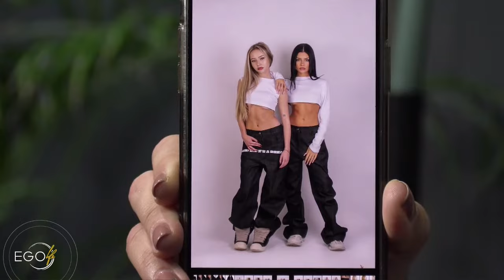Romanița Iovan, cea mai bună mamă din România?! EGO Life #83 cu Dana Săvuică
👉 EGO Life cu Dana Săviucă a ajuns la ediția cu numărul 83. În seara aceasta, invitați în platoul emisiunii sunt Albert și Romaniția Iovan, fiul și fosta soție ai regretatului pilot Adrian Iovan, mort în tragedia din Munții Apuseni. Cei doi discută despre relația mamă-fiu, educație și business.

👉 3:54 Romanița și Albert Iovan, născuți în aceeași zi
👉 5:03 Se ceartă sau nu Romanița cu Albert Iovan?
👉 6:43 De ce Albert Iovan nu bea, nu fumează și nu se droghează?
👉 9:34 De ce Romanița Iovan nu e tată pentru fiul ei?
👉 12:53 Cum face Romanița Iovan un bărbat adevărat din fiul ei?
👉 17:20 De ce Albert Iovan nu vrea să fie manechin?
👉 21:21 Cât costă școala lui Albert pe an?
👉 20:20 Albert Iovan își lansează propria colecție de haine
👉 42:00 Albert o să calce pe urmele lui Adrian Iovan?
👉 54:59 Cum agață Albert Iovan fete la 17 ani?

Toate aceste întrebări, dar și mai multe, vor primi răspunsul chiar azi la EGO Life by Dana Săvuică. Nu rata niciun minut din această ediție!